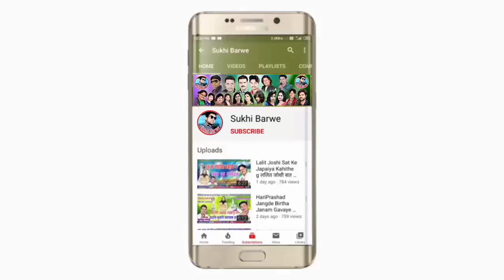रानी आबे खम्हरिया बजार Rani Aabe Khamhriya Bajar Cg Song Kush Yadav Savita Sahu Chhattisgarhi Gana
Song ~ Rani Aabe Khamhriya Bajar
Male ~ Singar Kush Yadav
Female ~ Singar Savita Sahu
Lyrics ~ Kush Yadav
Recording ~ Bheema Music Studio
Genral ~ Original
Released ~ 25 03 23